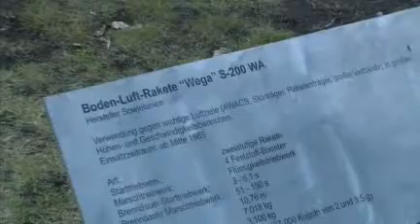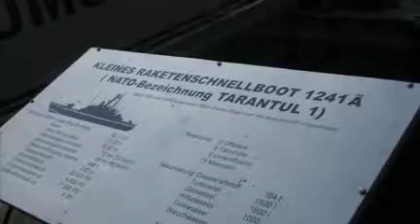30.10.2009 Peenemünde Aussenanlagen